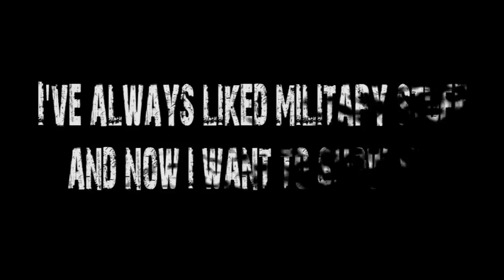TOP 10 World Heavy UTILITY HELICOPTERs 2014 VIDEOs